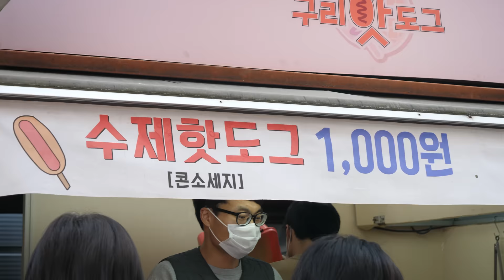Korean Popular Snack, Mozzarella Cheese Corn Sausage Hot Dog - Korean Street Food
💰 Price
Corn Sausage : USD 0.88
 Mozzarella Cheese Corn Sausage : USD 1.32